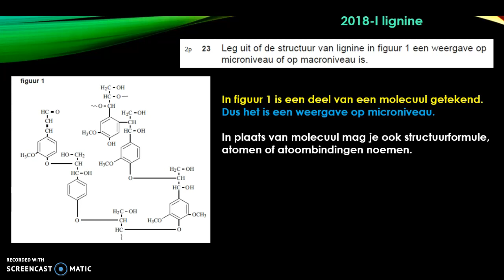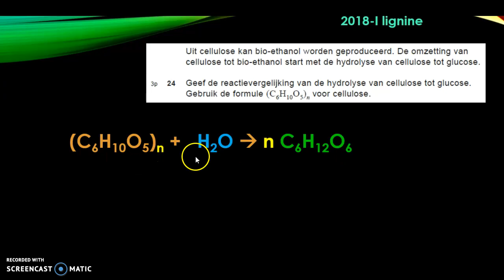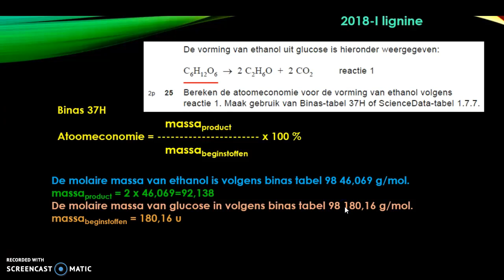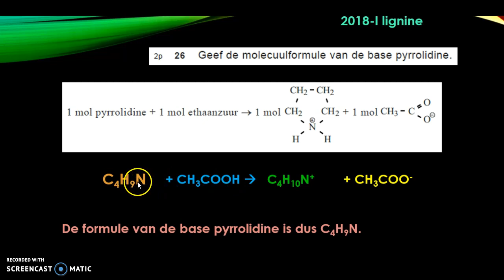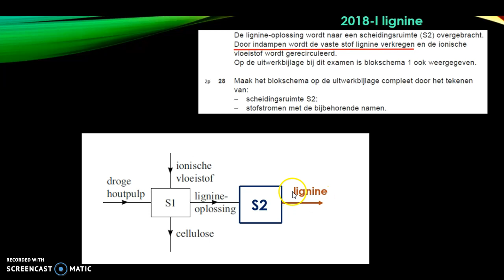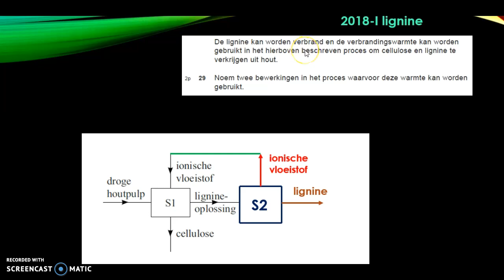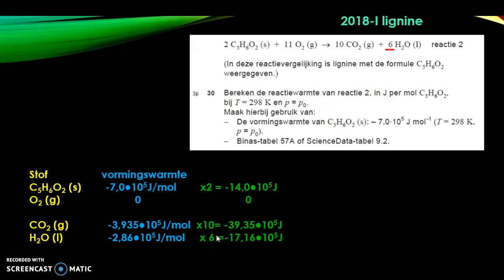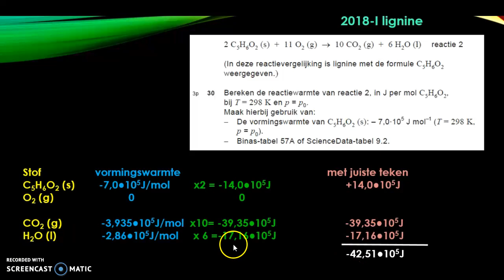lignine, havo scheikunde examen 2018-I vraag 23 t/m 30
Zie voor meer uitleg. oefenopgaven en samenvattingen om je voor te bereiden voor het havo scheikunde examen.